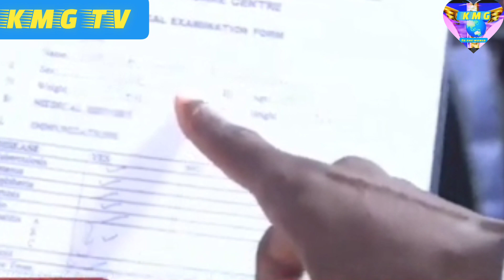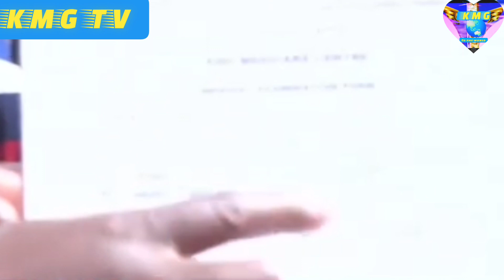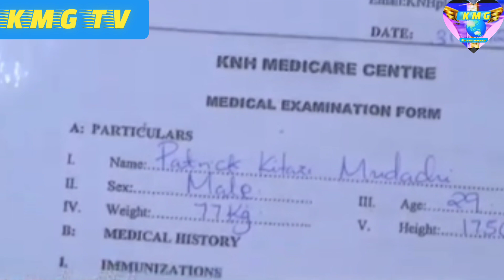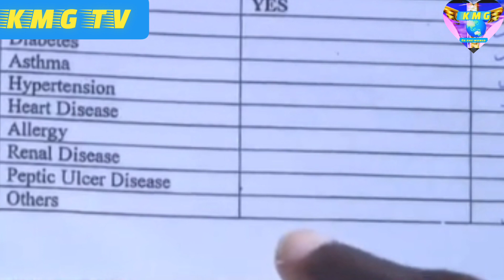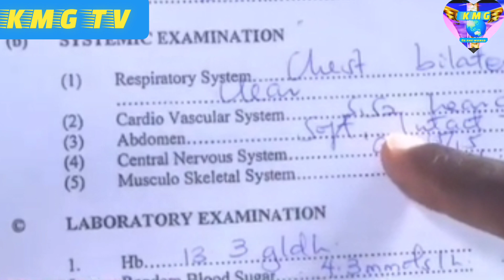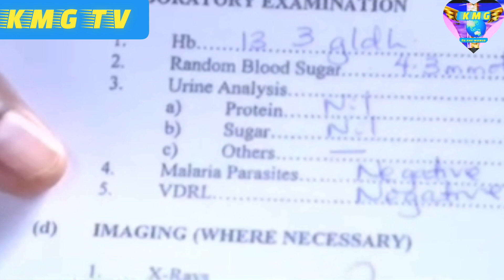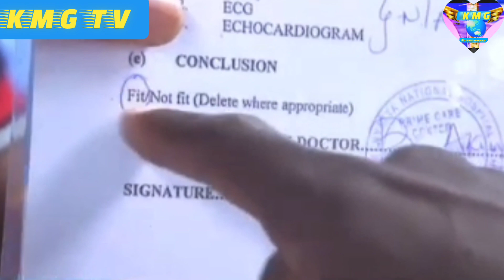pastor Ezekiel live today/newlifechurch news/See the only Testimony that shocked the whole world 🌎